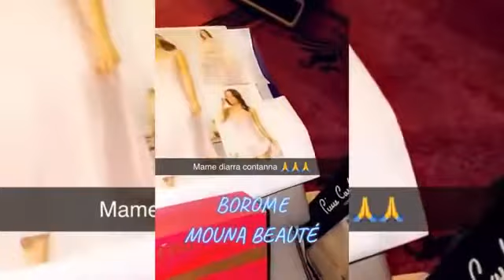A quelques heures du baptême de soumboulou Abdoulaye Diop llass est l......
✅Bienvenue sur votre chaîne (Fekke Tv)
(disponible sur WhatSapp)